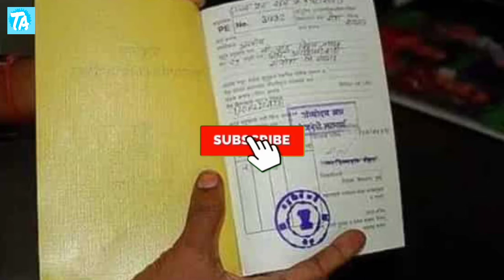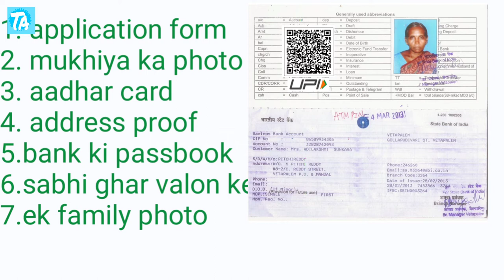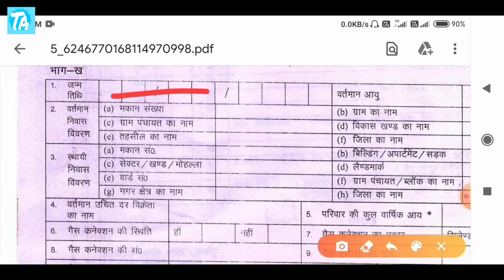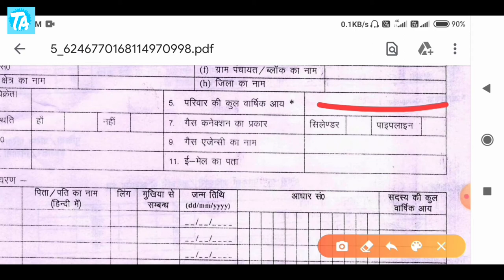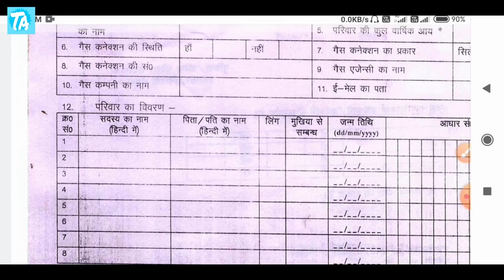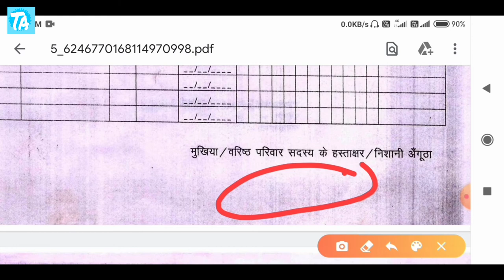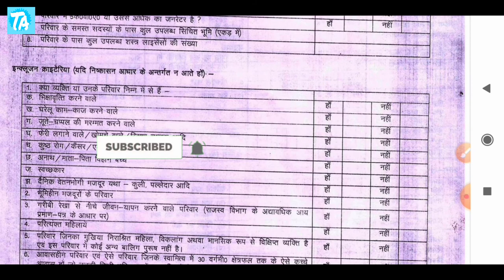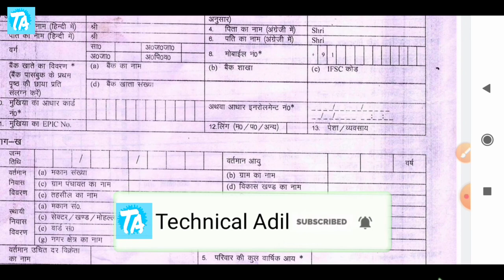how to apply for ration card - one nation one ration card kaise banaye | rastion card download 2020.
how to apply for ration card - one nation one ration card kaise banaye | ration card dowload 2020.

is vide me aap janege ki one nation one ration card kya hai aur new ration card ke liye kaise apply kare. how to apply for new ration card.

ration card apply karne ka koi online process nahi hai balki aapko offline me form fill karke usko jama karna hoga food office me ya ration card dealer ke pas jisse aapka new ration card 7 days me bankar aapko mil jayega aur aap online bhi new ration card ka status check kar sakte hai.